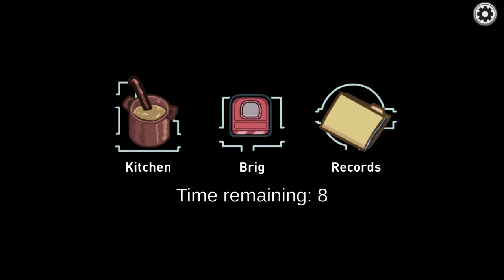Among Us Hide N Seek (The AIRSHIP) - Hider Gameplay - Seeker Gameplay - No Commentary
In this video, we're playing Among Us Hide N Seek (The AIRSHIP), a new hide and seek game for mobile devices that features three different game modes. In the Hider game mode, you have to hide among the hidden objects and avoid being found by the seeker. In the Seeker game mode, the seeker has to search through the scene and find you. In the No Commentary mode, you can play without any cues from the game instructor.

This fun and challenging hide and seek game is perfect for any fan of the classic game, and it's available on iOS and Android devices! Watch the video to see how it's played and see if you can find the hidden player in each of the three game modes!

Like and write a comment under this video. It makes me happy and inspires me to create new Among Us Hide N Seek Gameplay Hider and seeker videos!

All scenes in video were captured by me while playing this game

 ✔All Hide N Seek videos are created by me (Codent)

When creating such videos I am doing some gameplay videos, cutting the best rounds and doing some editing like adding subtitles in the beginning of every round and bonus clips. It takes a lot time to get into the role of impostor. It takes about 4 hours to create these videos so that my viewers can feel the difference between the videos of other youtubers and the video I created.